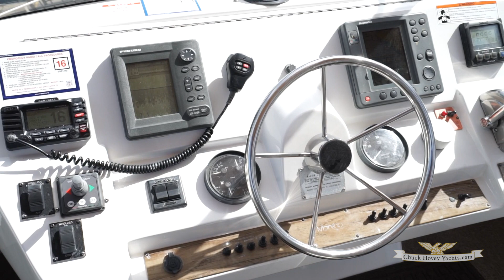2001 Mainship 390 LA Woman 4